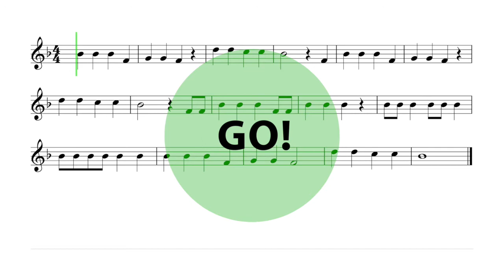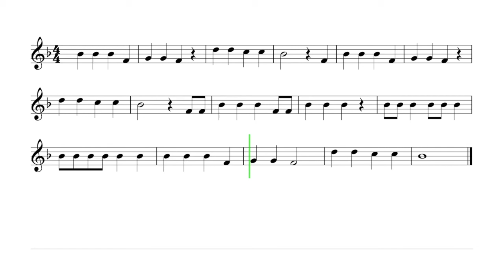Let's Play "Old MacDonald" - French Horn